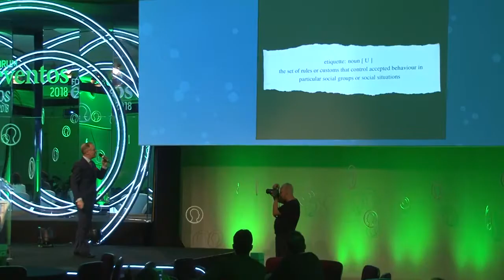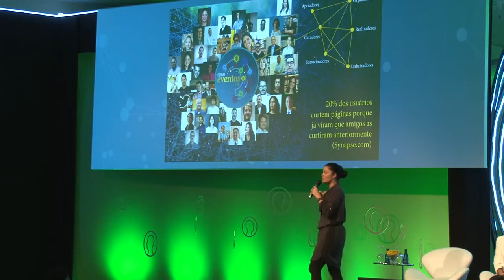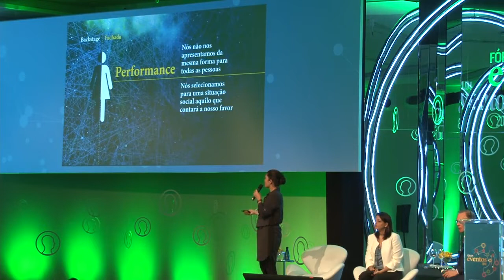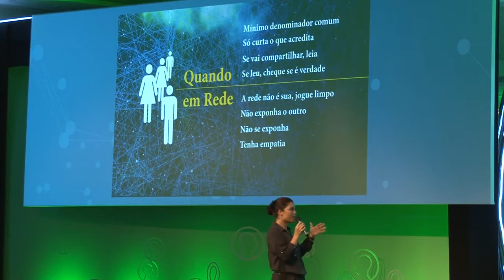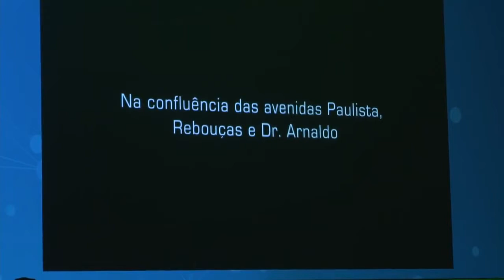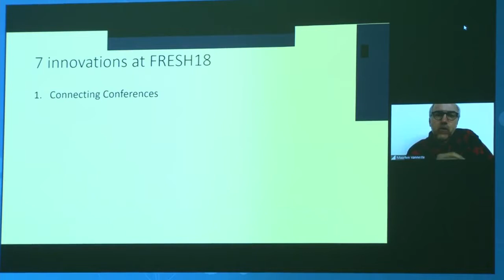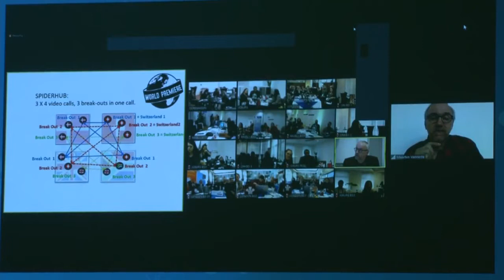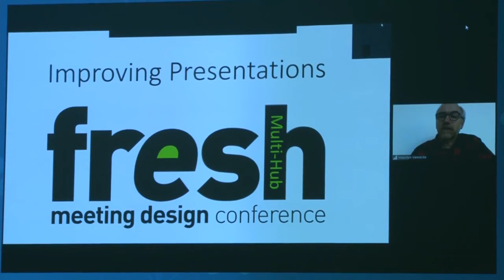INVESTING IN YOURSELF - Philip Sykes in San Paolo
Philip talking at the "WHAT ARE YOU DOING FOR YOUR REPUTATION". This event was held on 24th April 2018 in San Paolo, Brazil at Forum Eventos.

Moderator: Patricia Junqueira, Escola Brasileira de Etiqueta

Speakers: Philip Sykes (UK), The British School of Etiquette | Marilia Duque, ESPM-SP
THE FUTURE IS NOW and the keyword is TRANSFORMATION.

We are seeing a convergence of factors that leads to the beginning of something new, to a new world. And the way our market is behaving brings many signs of this transformation.